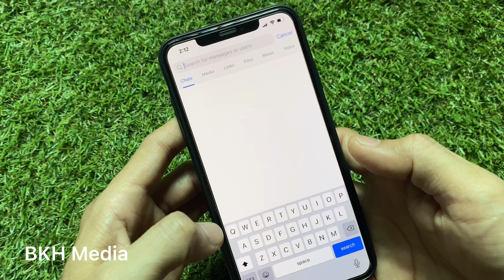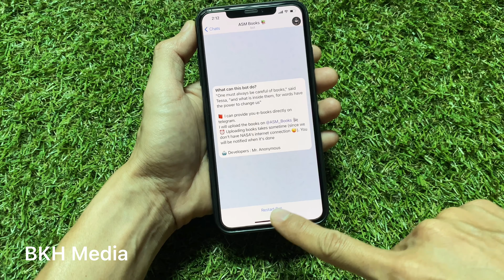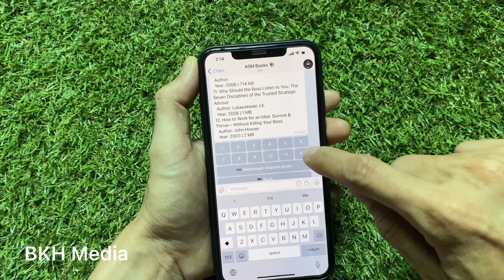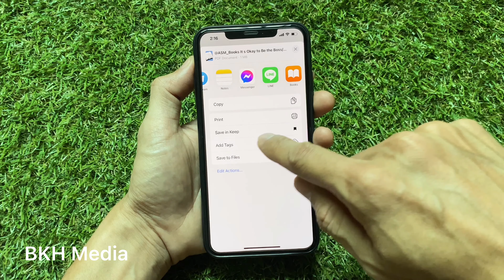វិធីទាញយកសៀវភៅល្អៗ ជាច្រើនពី Telegram Bot - How to take many popular PDF Books from Telegram Bot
ទស្សនាវីដេអូនេះបងប្អូននិងយល់ដឹងពីៈ វិធីទាញយកសៀវភៅល្អៗ ជាច្រើន
ពី Telegram Bot - How to Take many free popular PDF Books from Telegram Bot. This movie will show you how to take many free popular PDF Books from Telegram Bot.